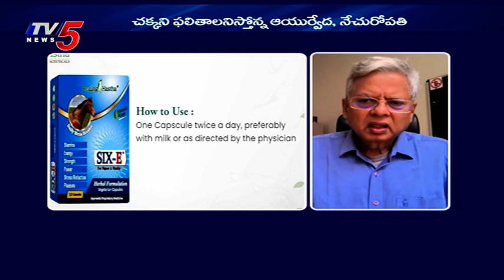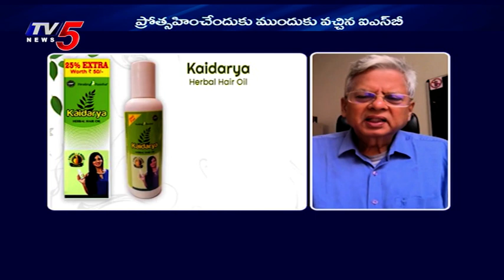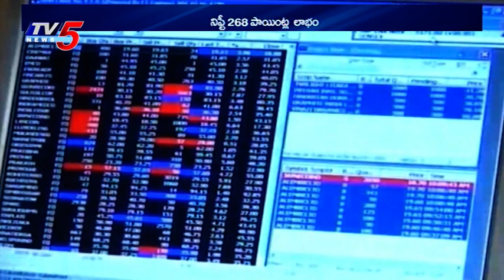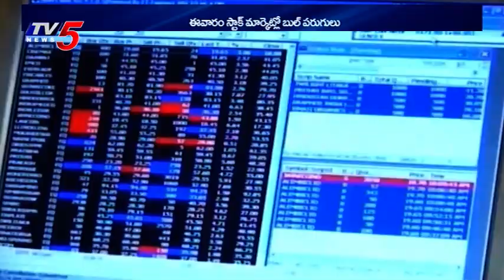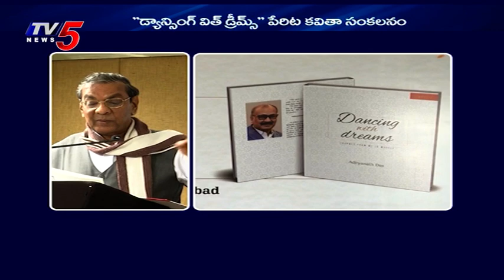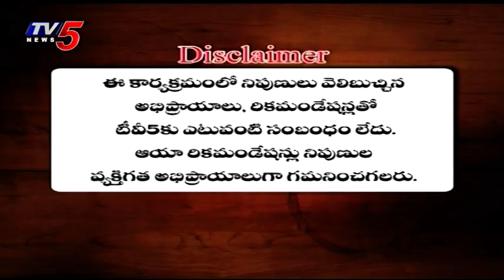25th September 2021 TV5 News Business Weekend | TV5 Money